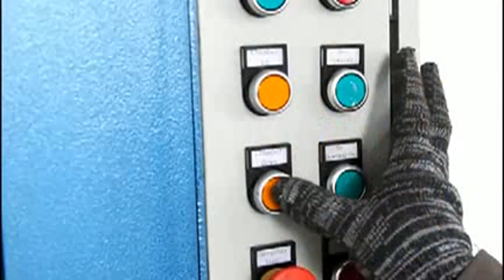Used clothes new baler machine press clothes Cloth press machine price 100 lb of clothes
1.Fully automatic waste cardboard box/OCC/ONP baling press machine,
2.Vertical carton box baling machine, plastic pet bottles compress machine.
3.Metal scrap baling press machine, steel wire compress baler machine.
4.Aluminum chips/shavings briquetting press machine, copper turnings/swarfs briquetting press machine.
5.Wood shavings bagging press baler machine, silage bagging baling machine.
6.Wiping rags bagging press baler machine, waste clothes/second hand clothing/old clothes baling machine.
7.Plastic lumps/pipes shredder machine, plastic scrap blue shredder machine.
8.Metal scrap shredder machine, double shaft shredder machine, wood pallet shredder machine.
9.Plastic lumps granulator machine, plastic barrels crusher machine.
10.Hydraulic shear machine for heavy metal scrap, copper cable wire shear machine.